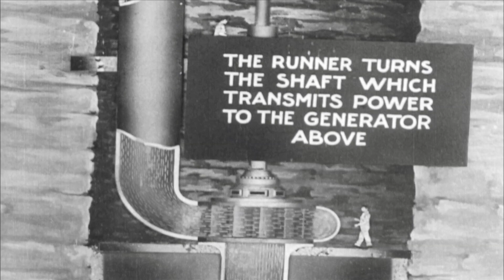Westinghouse - Chapter 19 - Niagra Falls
(NARRATOR)

Many believe that the greatest single thing to come out of the Columbian Exposition was not Cracker Jack or the Ferris Wheel, but that it finally settled the AC-versus-DC Battle of the Currents once and for all.

The World's Fair helped Westinghouse win one of the most important contracts in history.

The hope of harnessing the tremendous power of Niagara Falls had been a dream of scientists and engineers for decades.

Top minds like Lord Kelvin and Thomas Edison were involved, but by the fall of 1893, the project remained stuck in the mud, suffering from the bitter controversy over whether alternating current or direct current should be used.

It was the impressive display of AC power at the World's Fair that gave Westinghouse just the edge he needed.

And even skeptics like Lord Kelvin, who was once on the DC side, gave in.

(COPE)

People came into the fair remembering the name "Edison." They came away thinking "Westinghouse."

(TERBO)

It gave the publicity that George Westinghouse needed to really put in position his ultimate goal, which is also Tesla's ultimate goal from childhood. To put the power system into Niagara Falls.

(NARRATOR)

Now all the power could be generated in one spot and transmitted many miles away with the help of transformers.

On October 24, 1893, Westinghouse Electric was awarded the contract for three 5,000-horsepower alternating-current generators for Niagara Falls.

The first hydroelectric-generator unit was tested on April 16, 1895.
A year later, three seconds after midnight, on November 16, 1896, Buffalo, New York, was receiving power from the mighty Niagara Cataract for the first time.

The Battle of the Currents had been won by Westinghouse.

(TERBO)

It was such an event, and Tesla was there and spoke. And he spoke at length.

I understand, from some newspaper comments, he spoke at excessive length.

(NARRATOR)

And pieces of the original power line from the 1895 test were saved to honor the occasion.

The Westinghouse Electric Company finally started seeing returns on their enormous investments into alternating current and the polyphase system.

Orders began to flood in.

The original Niagara Falls generators were joined by the addition of seven similar units a few years later.

Today, newer plants and technology continue to harness the hydroelectric power of Niagara Falls.

(REIS)

Later in life, Nikola Tesla was quoted as saying, "The only man who could have pulled off alternating current was George Westinghouse, for he was the only man that would come up against Thomas Edison."